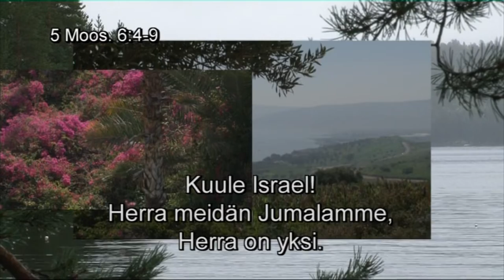Serguei Popov DUO Rolf Lovland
Kuvatti Rauhan Majatalossa, Kuule Israel konserti. Toteutus Seppo Pulkkinen Videofakta Oy